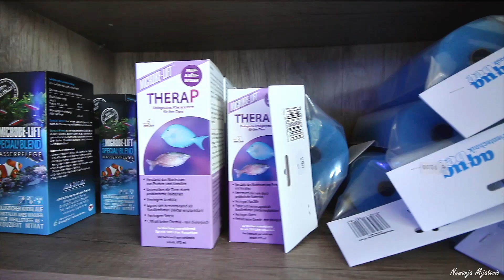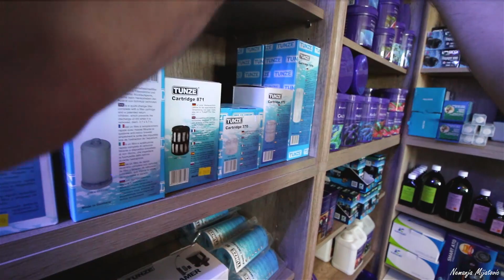Korallenriff Center | REEF TANK VLOG_053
This time I was in Vienna and I decided to visit one reef shop.
Coral Reef Center moved to a new location in city and this was and this was a great opportunity to visit.

If you are not my subscriber fell free to be one its free and it's give me motivation to make a great content for you all!

Feel free too become a my Patron!
You are helping me to make awesome videos..

My Equipment:

New tank:
Tank size 130x60x50 390 Liters / 51.20" x 23.60" x 20" 105 Gallons
Live Rick 26.2kg / 57.76 pound
Skimmer
Wave pump Jebao 2x SW-8 1x tunze 6015
Light ATI Sunpower 6x54w  /Blue Plus, Aquablue Special, Blue Plus, Purple Plus, Blue plus, Aquablue Special/
Heater Jager 250w
Return pump Atman AT-306 2000 l/h,  528 g/h

Old tank:
Tank size 80x35x40 110L  /31.5'' x 13.78'' x 15.75'' 29 Gallons/
Live Rock 9.4kg
SkimmerTunze 9002
Tunze NanoStream Pump 6015
Light Odyssea 4x24w /ATI T5 Bulds Blue Plus, bela Aquablue Special, Blue Plus, Purple Plus/
Atman heater 100w

For Video:
Canon DSLR 650D/Rebel T4i
Lens: Canon EF-S 10-18mm, IS STM, EF-S 18-55mm, Canon EF-S 55-250mm.
Joby Gorila Focus tripod
Macro tube
Manfrotto tripod